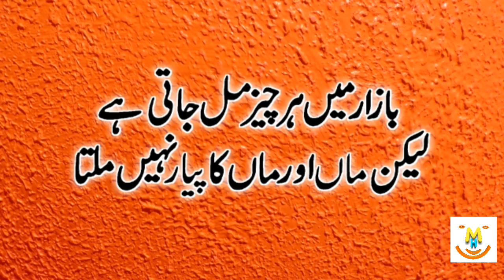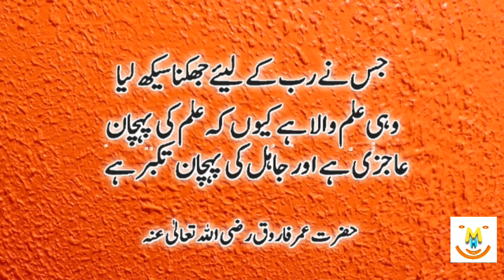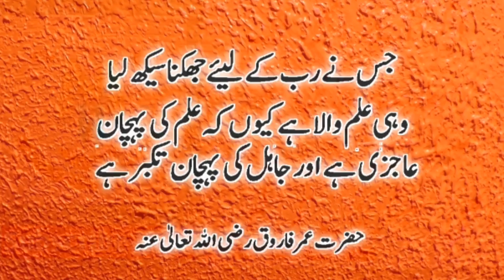Top 20 Heart Touching Quotes In Urdu | Best Motivational Urdu Quotes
Keep Smiling
Keep Loving
Keep Supporting

1.

2.